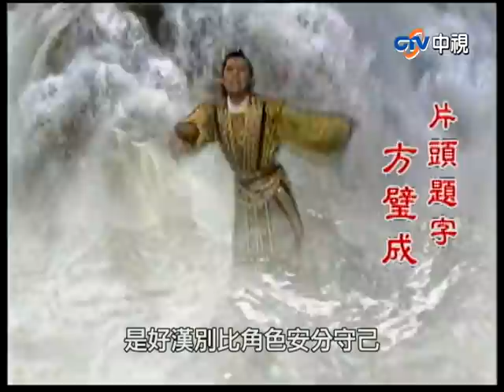『封神榜』第328集(王道揚、林佑星、陳怡真、李佩怡、游耀光、廖麗君、蘇炳憲、鄭志偉)中視_2000年